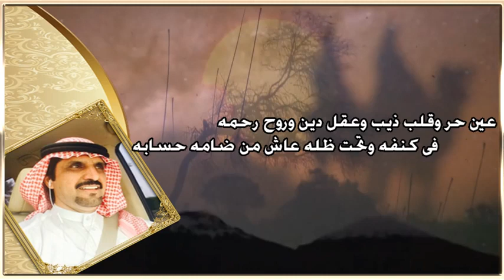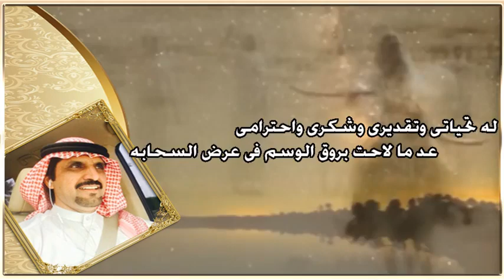قصيده مهداه للشيخ طلال منصور الدلبحي العتيبي كلمات الشاعر محمد مالح القعبوبي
قصيده مهداه للشيخ طلال منصور الدلبحي العتيبي
كلمات الشاعر محمد مالح القعبوبي
 اداء خالد منصور القعبوبي